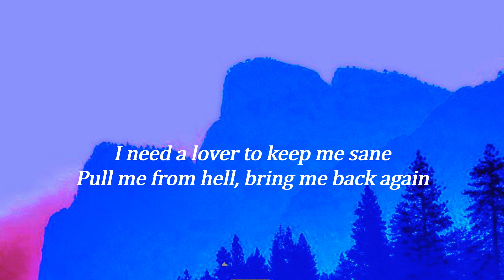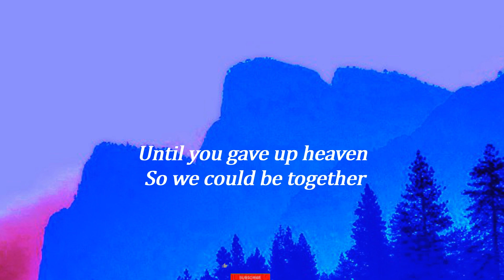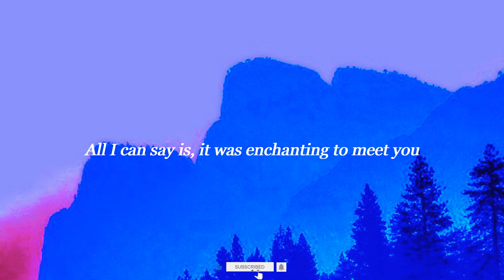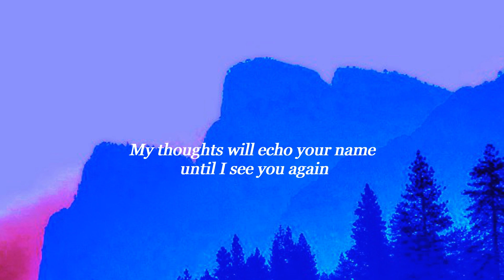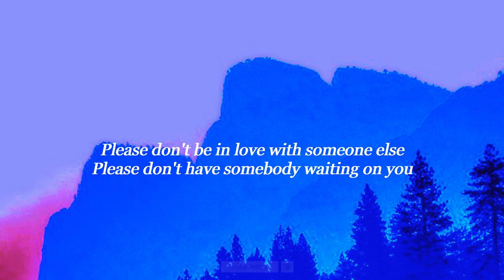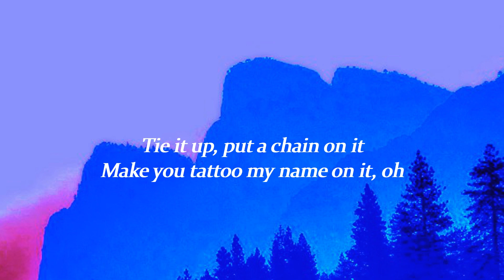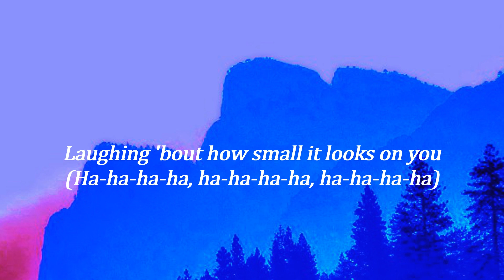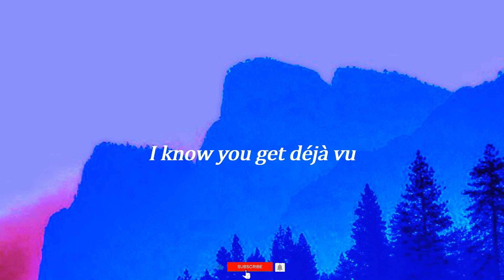Angel Baby- Troy Sivan, Enchanted, Under the Influence, Deja vu (Lyrics remix)(remix playlist)